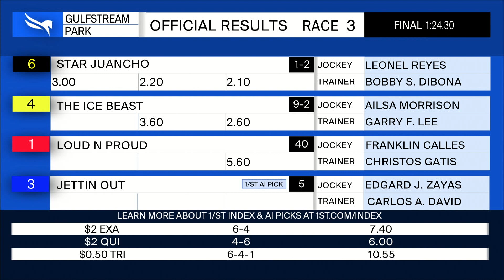Gulfstream Park: July 15, 2022 Race 3